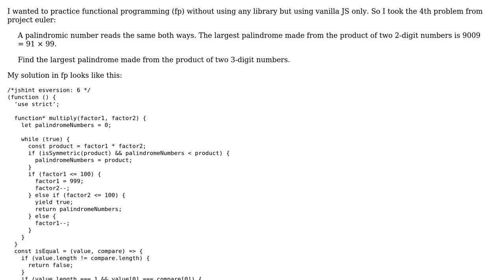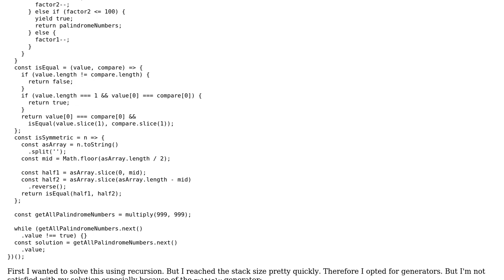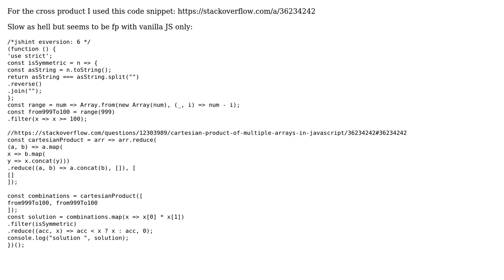Code Review: Project Euler 4: Largest palindrome product in Functional Programming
With thanks & praise to God, and with thanks to the many people who have made this project possible! You are responsible for your own actions.